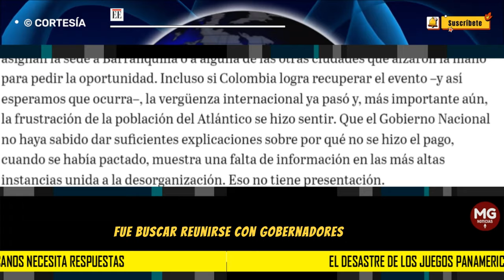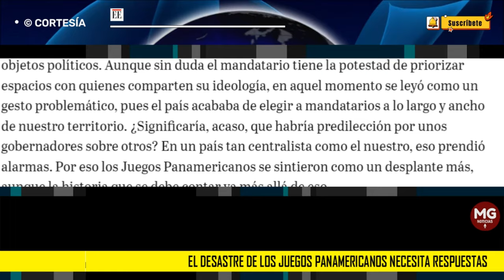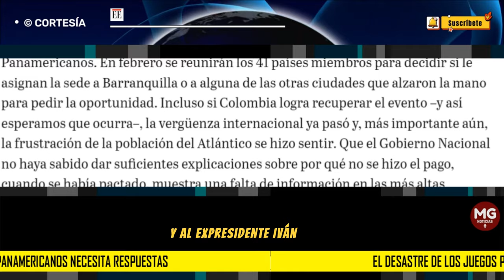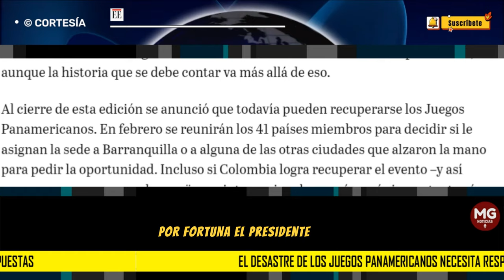🎯 EL DESASTRE DE LOS JUEGOS PANAMERICANOS NECESITA RESPUESTA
En medio del escándalo que generó la cancelación de los Juegos Panamericanos 2027 en Barranquilla, era inevitable pensar en un gesto del presidente de la República, Gustavo Petro, después de las elecciones del pasado octubre. Su primer acto fue buscar reunirse con gobernadores electos que consideró afines a sus objetos políticos.
EL ESPECTADOR